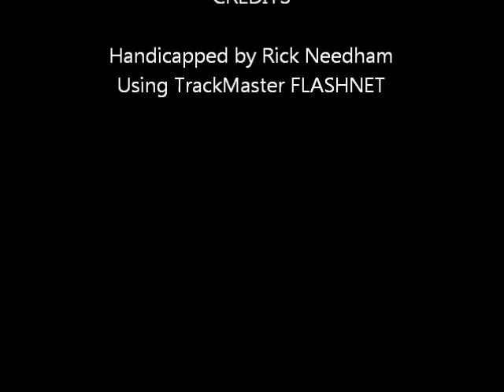Race #10 - Harrah's Chester - 12/18/2011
Race #10 - Harrah's Chester - Sunday December 18, 2011 - $60,000.00 Open Handicap + bonus longshots